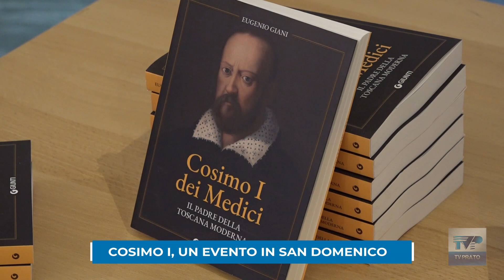450 anni morte Cosimo I, la presentazione del libro di Eugenio Giani in San Domenico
450 anni morte Cosimo I, la presentazione del libro di Eugenio Giani in San Domenico. Tv Prato media partner dell'evento